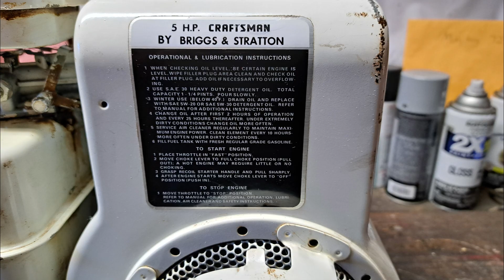1977 Briggs 5 hp, lives to run another day.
This is a Craftsman labeled Briggs that came from a rototiller. The tiller was going to be scrapped. I pulled off the engine. It has been sitting for a year or two and who knows how long it was sitting before that. I cleaned the carburetor, replaced the pump diaphragm and tank gasket. The points got cleaned because the spark was inconsistent. I cleaned the engine some as I went and cleaned it more when it was done.